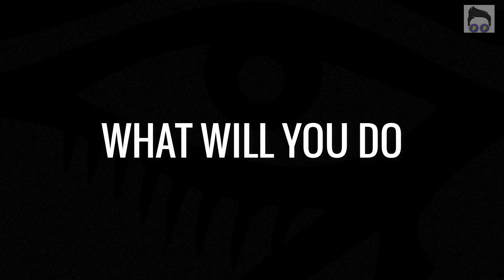Saturday Thrills Next Episode Coming Soon!!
Sometimes even unreal things can turn into real
Check Out A glimpse of saturday thrills next episode
Also Check Out :
Saturday Thrills -